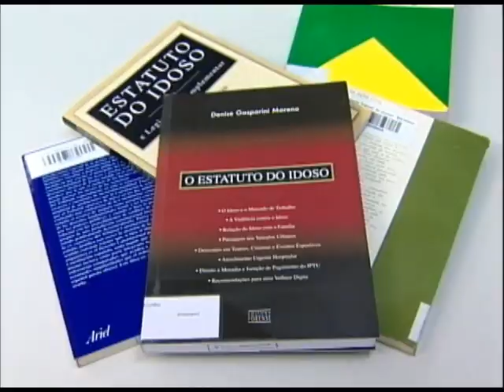Quais são os direitos dos maiores de 65 anos e as obrigações dos filhos adultos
Saiba quais são os direitos dos maiores de 65 anos e as obrigações dos filhos adultos.